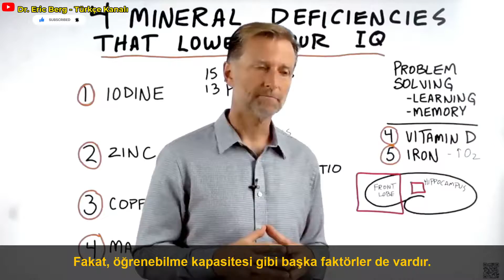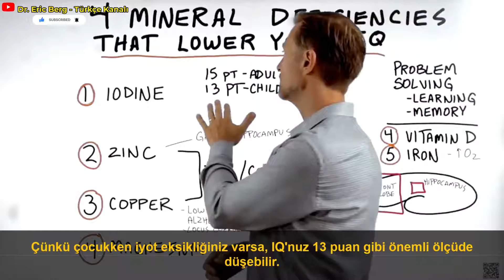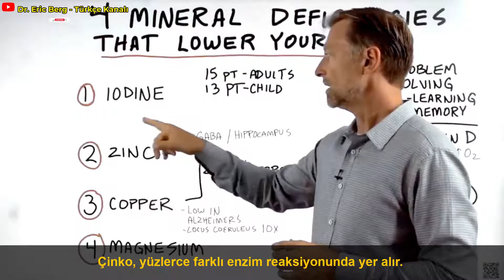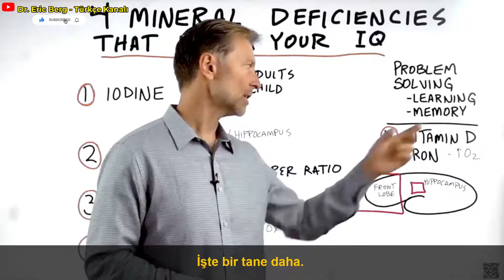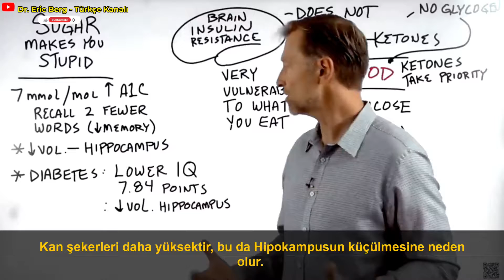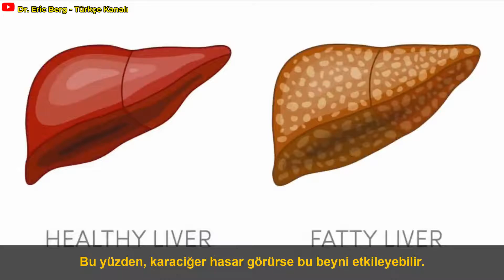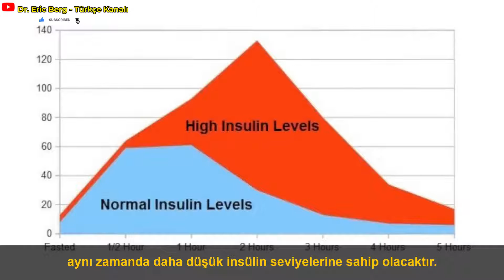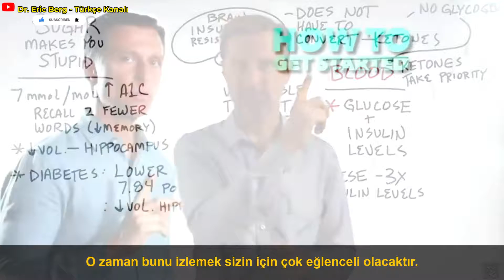IQ'nuzu (IQ) Düşüren 4 Mineral Eksikliği | Dr.Berg Türkçe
Beslenmenin IQ'nuzu nasıl etkilediğini öğrenin ve IQ'nuzu düşüren ilk dört mineral eksikliğini keşfedin.

0:00 Giriş: IQ'yu Anlamak
1:15 IQ'yu düşüren en önemli mineral eksiklikleri
3:45 IQ'nuzu yükseltmek için en iyi yiyecekler
4:02 Düşük IQ ile ilişkili diğer dezavantajlar
4:30 Şeker bilişsel işlevi nasıl etkiler?
6:06 Keto bilişsel işlevi nasıl etkiler?
8:00 Fast food'un anahtarı
8:10 Beyin sağlığı hakkında daha fazla bilgi edinin!

Dört mineral eksikliği IQ'nuzu düşürebilir ve bugün bundan bahsedeceğiz.

Eksikliği IQ'nuzu düşüren en önemli mineraller:
1. İyot
2. Çinko
3. Bakır
4. Magnezyum

IQ'nuz için en iyi yiyecekler:
 • Deniz ürünleri
 • İstiridyeler
 • Yapraklı sebzeler
 • sebzeler
 • Fındık

D vitamini eksikliği ayrıca öğrenme güçlükleri, düşük IQ ve bozulmuş bilişsel işlev ile bağlantılıdır ve demir eksikliği düşük IQ ile ilişkilendirilmiştir.

Şeker gibi IQ'yu düşürebilecek başka şeyler de var. Yüksek kan şekeri, bir kişinin bilişsel işlevini, hafızasını ve IQ'sunu etkileyebilir.

Diyabetli kişilerin ortalama IQ'su 7.84 puan daha düşüktür. Yüksek kan şekeri aynı zamanda hipokampüsü küçülterek hafızanızı ve öğrenmenizi daha az mümkün kılar.

Beyindeki nöronları çok fazla şekerle beslediğinizde sinapsları yok ediyorsunuz. Neyse ki, keton adı verilen alternatif bir yakıt kaynağı, nöronların ihtiyaç duyduğu enerjiyi sağlayabilir.

Beynin ketonları yakıt olarak kullanmaya adapte olması gerekmez. Kanda ketonlar olduğu sürece onları hemen yakıt olarak kullanmaya başlayabilirsiniz. Beynin ketonlar veya glikoz arasında bir seçimi varsa, birincil yakıt olarak her zaman ketonları seçecektir.

Beyin uyguladığınız diyete çok duyarlıdır. Ancak keto diyeti ve oruç planına uyarsanız beyin hasarı olsa bile beyin hücreleriniz enerji alabilir. Keto ve oruç planını ne kadar uzun süre takip ederseniz, daha fazla fayda göreceksiniz. Zaman alabilir, ama buna değer.

Dr. Eric Berg DC Biyo:
56 yaşındaki Dr. Berg, Sağlıklı Ketozis ve Aralıklı Oruç konusunda uzmanlaşmış bir kayropraktik uzmanıdır.  En çok satan Sağlıklı Keto Planı kitabının yazarıdır ve Dr. Berg Nutritionals'ın direktörüdür.

Sorumluluk Reddi:
Dr Berg Türkçe  Dr Eric Berg Türkçe drbergtr Doktor Berg